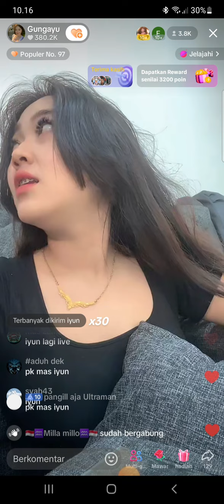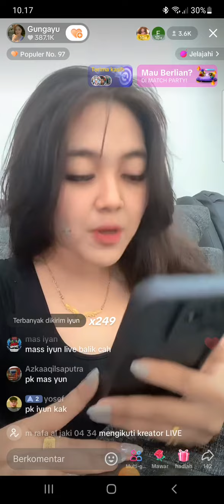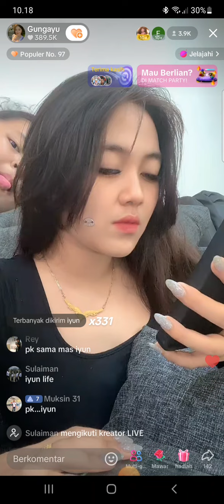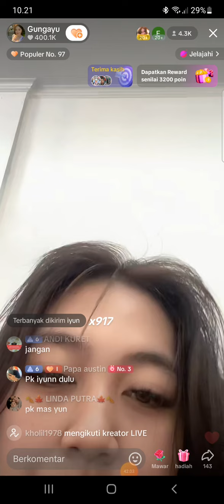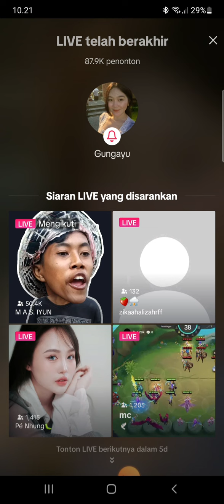𝙇𝙞𝙫𝙚 𝙂𝙪𝙣𝙜 𝘼𝙮𝙪 𝙏𝙚𝙧𝙗𝙖𝙧𝙪 𝙃𝙖𝙧𝙞 𝙞𝙣𝙞 || 𝙉𝙚𝙩𝙞𝙯𝙚𝙣 𝙥𝙞𝙣𝙜𝙞𝙣 𝙈𝙖𝙢𝙞 𝙋𝙆 𝙨𝙖𝙢𝙖 𝙋𝙖𝙥𝙞 || 𝙈𝙖𝙨 𝙄𝙮𝙪𝙣 || 𝙋𝙖𝙧𝙩 02